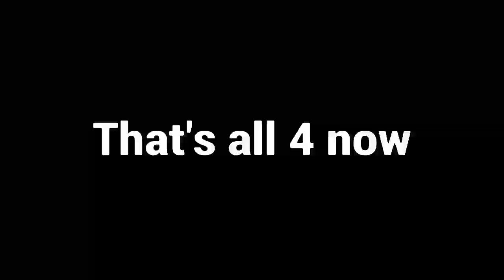Love, Ink, and Hammers | Splatoons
Compilation of clips in no particular order